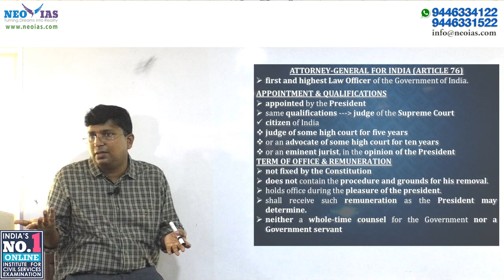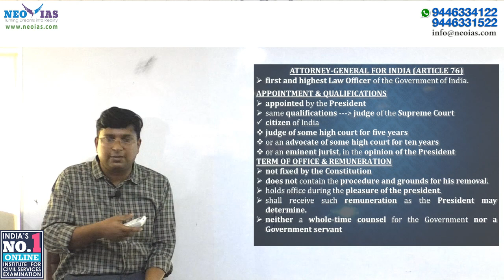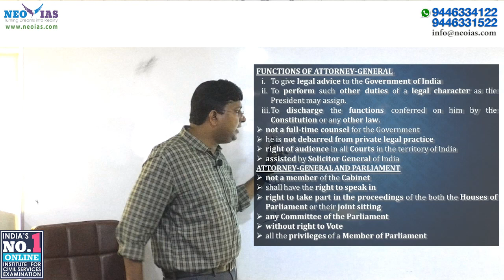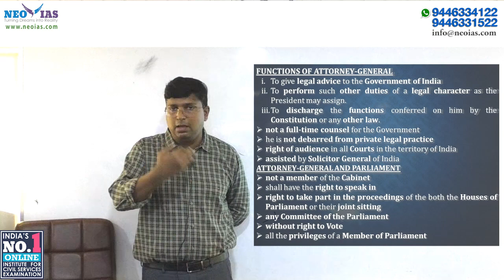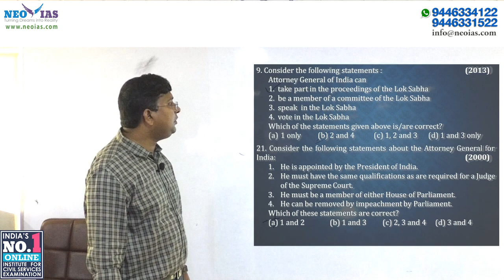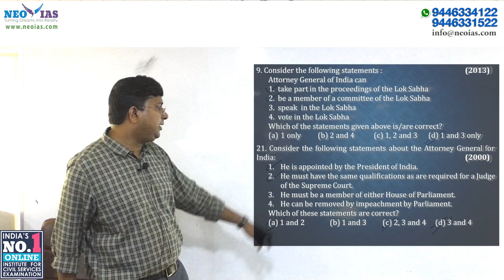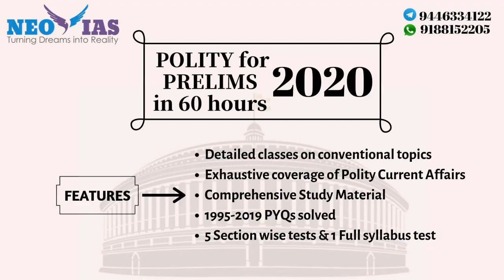ATTORNEY GENERAL FOR INDIA | INDIAN POLITY CONCEPTS EXPLAINED | UPSC CSE & KAS PRELIMS | Ekam IAS